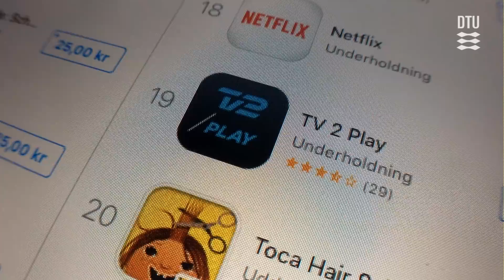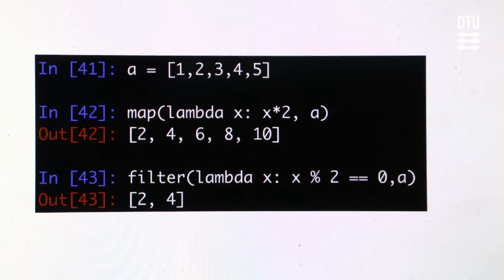Human-Centered Artificial Intelligence (MSc), DTU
In only a few years, the rapid development of digital media technologies has completely transformed our everyday lives and generated new applications.
In an area characterized by constant change, there is a need for engineers who will not be constrained by new technologies, but rather gain strong technical competencies to develop new types of interaction between people and software—which is reflected in connection with game design, personalization of media content, or smartphone apps using sensors to model how we perceive the surrounding environment.
The study programme will thus provide you with a deep understanding of the underlying digital media technologies and related business aspects.